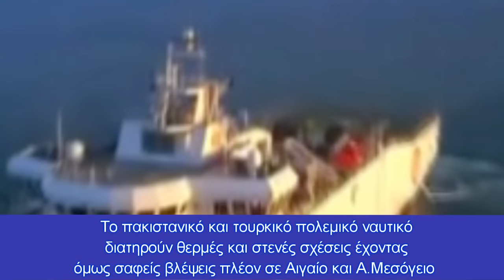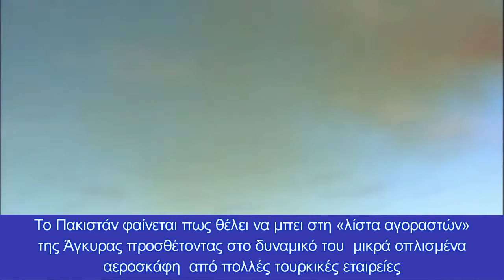Άξονας Άγκυρας-Ισλαμαμπάντ κατά Ελλάδας-Ινδίας:''Έκλεισε'' τουρκο-πακιστανική ναυτική συνεργασία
"Συσφίγγουν" τις σχέσεις τους προκαλώντας Αθήνα και Ν. Δελχί
Ο Νωρίτερα κατά τη διάρκεια μιας συνάντησης, και οι δύο αξιωματούχοι συζήτησαν θέματα ναυτικής συνεργασίας και αμοιβαίου ενδιαφέροντος με στόχο την περαιτέρω ενίσχυση των δεσμών μεταξύ της Τουρκίας και του Πακιστάν. Στον αρχηγό του ναυτικού δόθηκε επίσης πλήρης ενημέρωση σχετικά με τις τουρκικές ναυτικές δυνάμεις.
Αργότερα, ο Ναύαρχος Μωάμεθ Αμάντ Χαν Νιάζι κάλεσε τον Υπουργό Εθνικής Άμυνας, Χούλουσι Ακάρ και τον Διοικητή των Τουρκικών Ένοπλων Δυνάμεων, Στρατηγό Γιασάρ Γκουλούρ στο Αρχηγείο του τουρκικού Γενικού Επιτελείου στην Άγκυρα.
Αρχηγός του Ναυτικού Επιτελείου του Πακιστάν, Ναύαρχος Μωάμεθ Αμπάντ Χαν Νιάζι τιμήθηκε με τη «Λεγεώνα της Αξίας των Τουρκικών Ένοπλων Δυνάμεων» από τον Διοικητή των Τουρκικών Ναυτικών Δυνάμεων, Ναύαρχο Αντνάν Οζμπάλ κατά την επίσημη επίσκεψή του στην Τουρκία.
Ο αρχηγός του ναυτικού κάλεσε επίσης τον Πρόεδρο των αμυντικών βιομηχανιών, Ismail Demir, στην προεδρία των αμυντικών βιομηχανιών. Κατά τη συνάντησή τους συζητήθηκαν θέματα σχετικά με την περιφερειακή ασφάλεια, τη διμερή αμυντική συνεργασία και τα αμοιβαία συμφέροντα.
Ο ναύαρχος Μωάμεθ Αμπάντ Χαν Νιάζι επαίνεσε το ρόλο και τις συνεισφορές των τουρκικών ενόπλων δυνάμεων για τη διατήρηση της ναυτικής ειρήνης και σταθερότητας στην περιοχή. Νωρίτερα, ο αρχηγός του ναυτικού έθεσε επίσης στεφάνι στο μαυσωλείο του Κεμάλ Ατατούρκ στην Άγκυρα. Τούρκοι αξιωματούχοι αναγνώρισαν τις προσπάθειες του Ναυτικού του Πακιστάν για διατήρηση της θαλάσσιας ειρήνης και σταθερότητας στην περιοχή του Ινδικού Ωκεανού.
Η Άγκυρα καλεί τους Πακιστανούς στο Αιγαίο με κάθε ευκαιρία έχοντας την δική της ατζέντα και σχέδια σαφέστατα. Το Πακιστάν είναι η κύρια χώρα σε αυτό το τουρκικό σχέδιο, αφού Τούρκοι και Πακιστανοί αποφάσισαν και υλοποιούν την μόνιμη παρουσία μονάδων επιφανείας και αεροσκαφών του πακιστανικού ΠΝ στην τουρκική επιχείρηση “Ασπίδα της Μεσογείου”, την οποία έχει ενεργοποιήσει η Άγκυρα που εποφθαλμιά θαλάσσια οικόπεδα κοντά στο Καστελόριζο.
 Tο πακιστανικό και τουρκικό πολεμικό ναυτικό διατηρούν θερμές και στενές σχέσεις έχοντας όμως σαφείς βλέψεις πλέον σε Αιγαίο και Α.Μεσόγειο αφού η Άγκυρα προωθεί τον δικό της άξονα στην περιοχή κατά του γνωστού άξονα ( Ελλάδος-Κύπρου-Ισραήλ-Αιγύπτου-Γαλλίας).
Όπως σας είχαμε αναφέρει πρώτοι στο ΠΕΝΤΑΠΟΣΤAΓΜΑ, η Τουρκία άρχισε να ετοιμάζει τις συμμορίες της στην Συρία, ώστε μετά από το Καραμπάχ, να τις στείλει στο Κασμίρ, για να πολεμήσουν υπέρ του Πακιστάν και ενάντια στην Ινδία, έχοντας χάσει εντελώς το μέτρο της λογικής.
Παράλληλα, η στρατιωτική συνεργασία των δύο χωρών που στόχο έχουν να πλήξουν την Ινδία, δε σταματά μόνο στις "καλές σχέσεις" των πολεμικών ναυτικών. Το Πακιστάν φαίνεται πως θέλει να μπει στη «λίστα αγοραστών» της Άγκυρας προσθέτοντας στο δυναμικό του  μικρά οπλισμένα αεροσκάφη  από πολλές τουρκικές εταιρείες για την ενίσχυση του στόλου UAV με σκοπό την ανάπτυξη κατά μήκος των συνόρων του με την Ινδία.